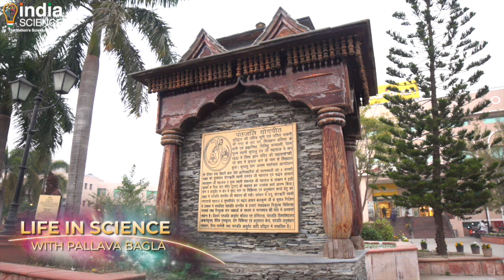Promo: Unravelling the science behind Ayurved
In this episode, let’s understand the science behind Ayurveda, by taking an inside look at the success story of Patanjali Ayurved Limited, Haridwar. Today there is the mainstreaming of Ayurved! Swami Ramdev who through Patanjali Ayurved has made Ayurved and its products very acceptable to Indians and the world. Ayurved is an ancient form keeping the human body fit using traditional principles of healing. We take a close look at the R&D facilities that develop herbal medicine and how quality control is practised. Are there tests done to prove some of the products?  Does the use of heavy metals in Ayurvedic medicine cause any harm or how is the toxicity blunted? Patanjali Food and Herbal Park at Haridwar is the main production facility operated by Patanjali Ayurved. Reports suggest that the company has a production capacity of ₹35,000 crore (equivalent US$5.3 billion in 2019) and is in the process of expanding to a capacity to  ₹60,000 crore.